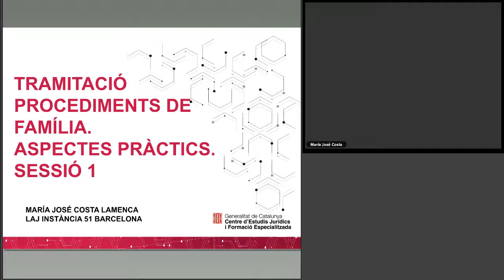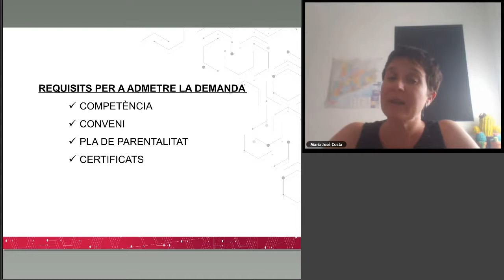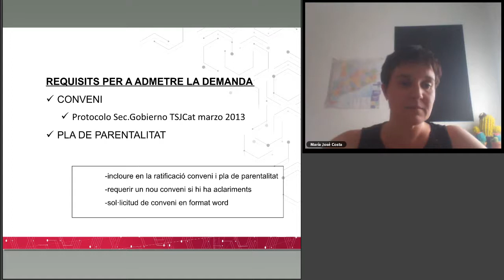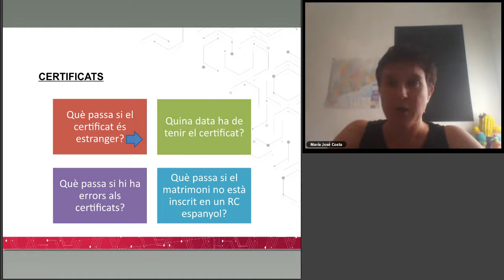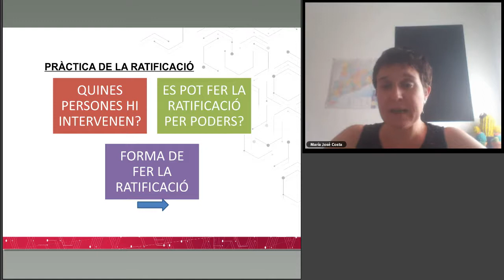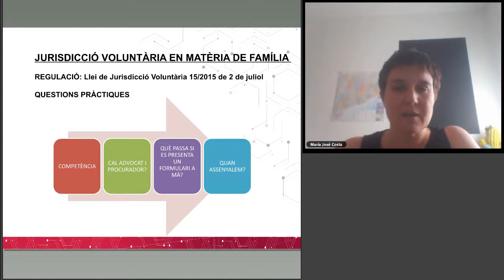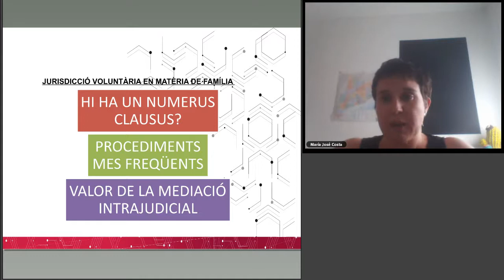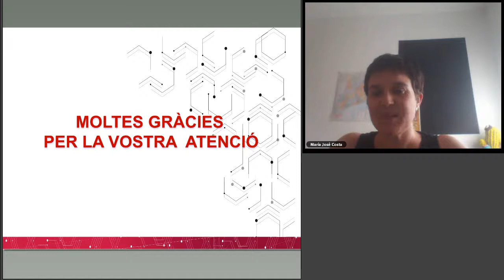AJ Aspectes pràctics de la tramitació dels procediments de família. Sessió 1